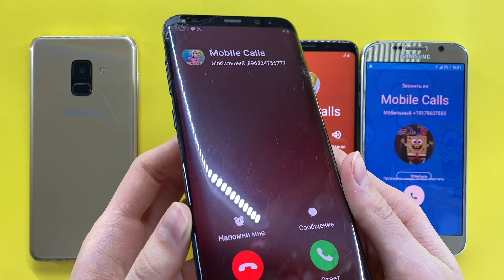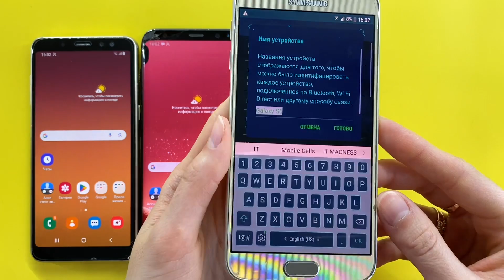Find Calling Phone/ Samsung Galaxy A8, Samsung Galaxy S8 Plus, Samsung Galaxy S9, Samsung Galaxy S6